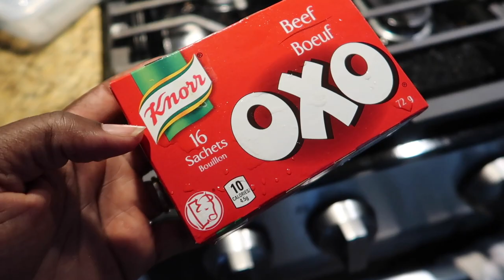Large Family Dinner Ideas: Hack to Feed My Family Of 7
Today I share some Large Family Dinner Ideas: Hack to Feed My Family Of 7. Let me know if you can relate on any of the issues I discussed surrounding preparing meals for my large family of 7.

Link to crock Pot

Link to vacuum

Link to phone grip